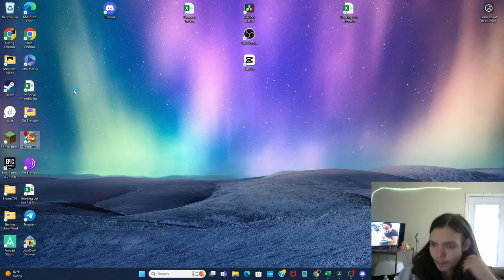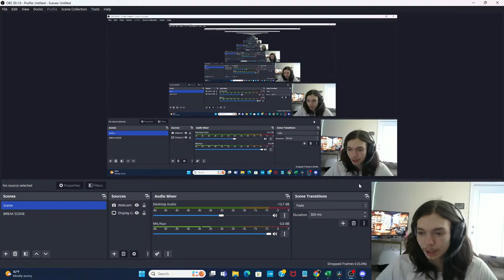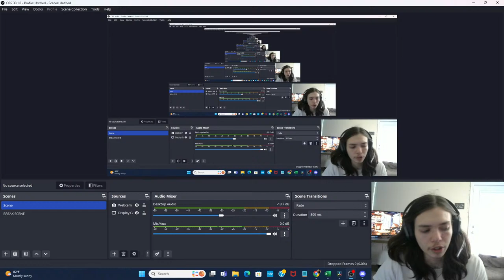CAN WE FINISH BLACK BORDERING ALL THE MAPS IN BTD6 USING QUINCY! BTD6 Livestream 12!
Hey guys I very much appreciate the support and in this stream we will see if I can finish black bordering all the maps in btd6! Im working on the intermediate maps now! Drop a sub if you're new around here and a like is very much appreciated as it spreads my content to the whole Bloons commmunity!